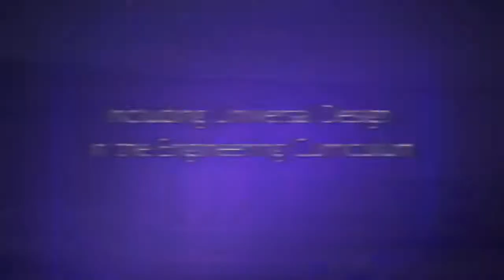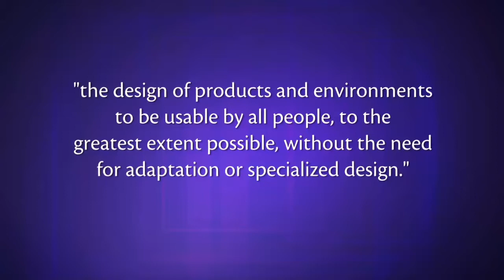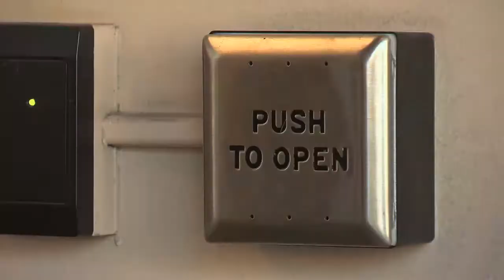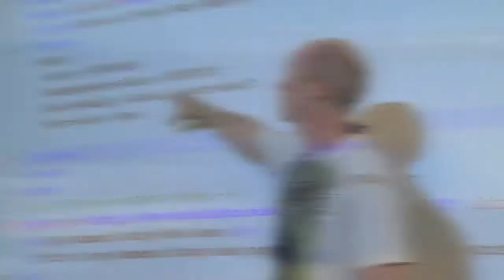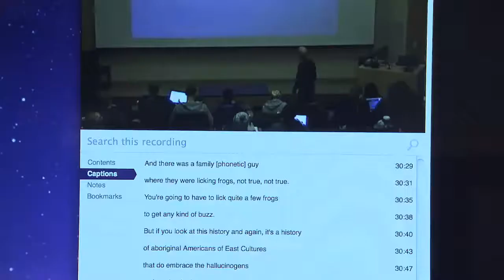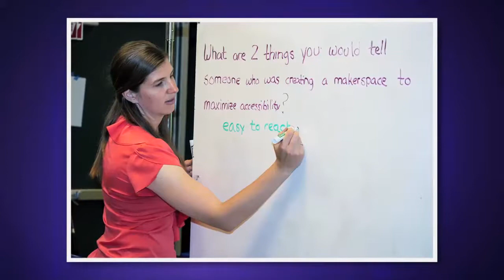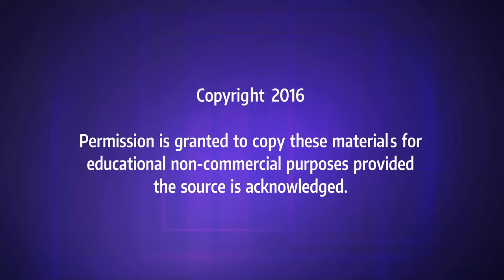Including Universal Design in the Engineering Curriculum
Discover how learning around universal design prepares engineering students to design products that are usable by a wide variety of potential users, including people with disabilities.